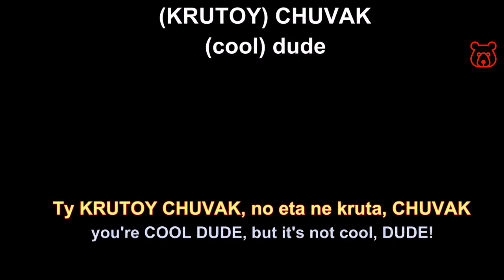Russian Slang. 'DUDE / COOL DUDE'. Russian Analog of English Slang Terms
CHUVAK / KRUTOY CHUVAK - ЧУВАК / КРУТОЙ ЧУВАК